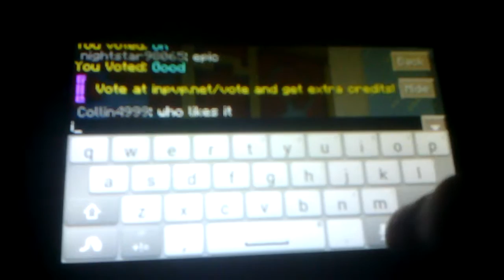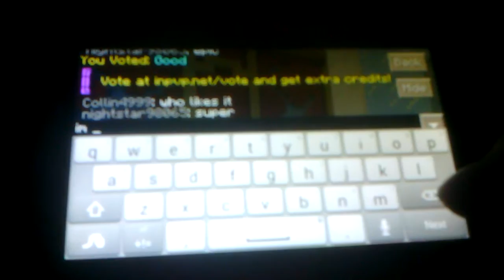Build Wars: Not Bad Of A Castle!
Sorry If Being A Little Loud on This Episode But you Guys Can Follow Me On Google+ Comment On This video If You Want To Do A Series Called Ask Lex Questions And Comments And If Want To Play This Server Then The Link Will Be Here But If It Is Not Then Comment Down Below If You Want To Know How To Play The Server Oh And Lex On!

Server's ID: bh.inpvp.net